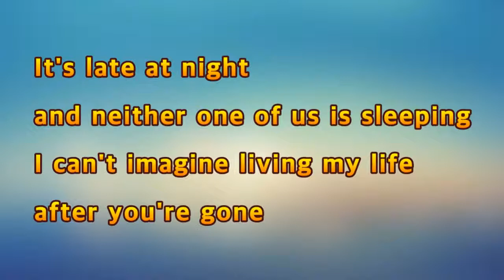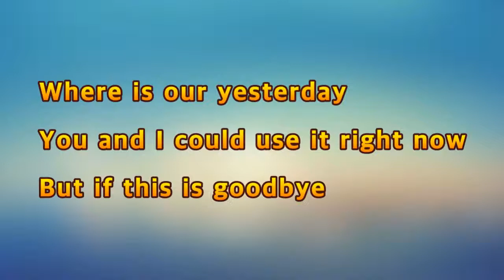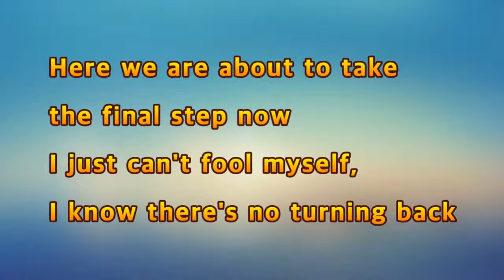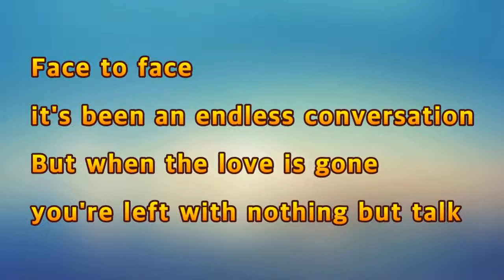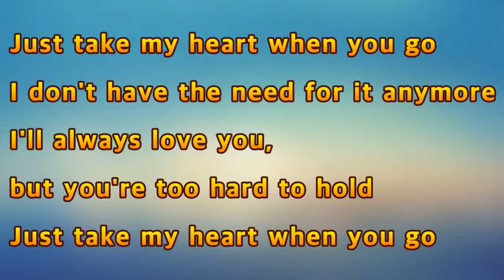Just take my heart - Mr. Big(Lyrics)